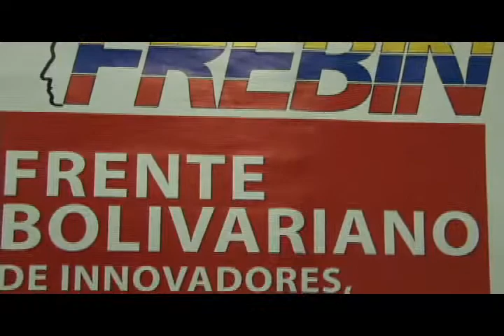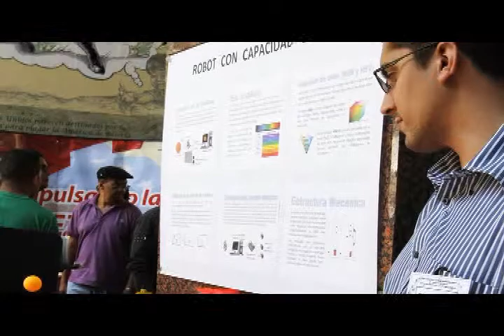Innovando en Revolución/AVN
Con más de 3.000 integrantes en todo el territorio nacional, el Frente Bolivariano de Innovadores, Investigadores y Trabajadores de la Ciencia (Frebin) desarrolla importantes proyectos para socializar y democratizar los saberes articulando con los innovadores, las instituciones del Estado y el poder popular